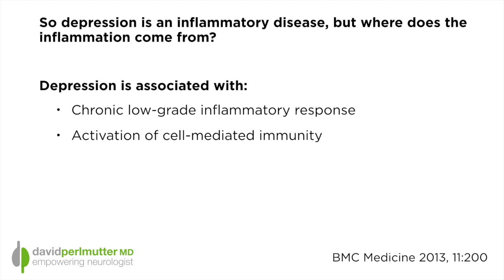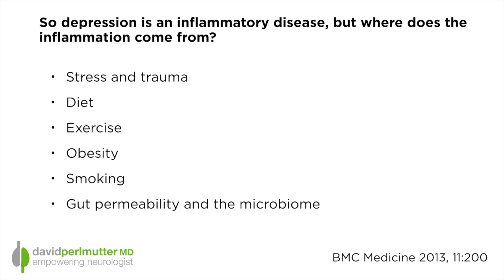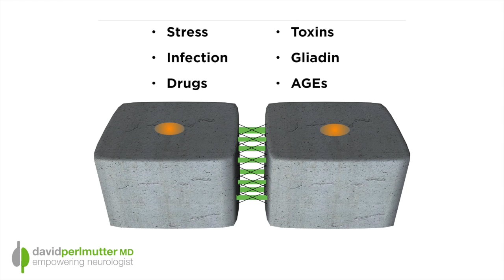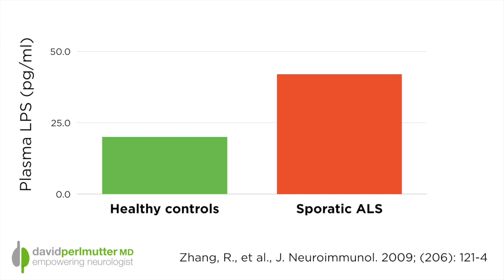Depression, The Microbiome and Leaky Gut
One of the things I explore in depth in Brain Maker is the notion that even depression is now considered an inflammatory disorder. We now understand that inflammatory markers, the same that we see elevated in heart disease are also elevated in the depressed patient. So the question is: If depression is an inflammatory disorder then where does the inflammation come from? Interestingly that is more or less the title of a study that was recently published in a British medical journal in 2013. In this video we take a closer look at the gut microbiome, leaky gut and how it relates to disorders such as depression.